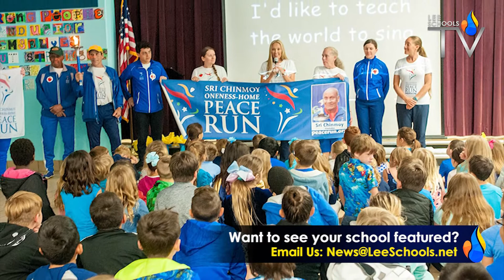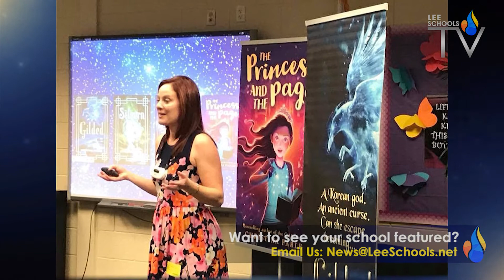District Wins - March 23, 2018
Help celebrate the wonderful things happening this week in The School District of Lee County. Take a look at the latest edition of District Wins featuring:

Fort Myers Beach Elementary School
Paul Laurence Dunbar Middle School
Treeline Elementary School
North Fort Myers High School
Lexington Middle School
Tropic Isles Elementary School
Cape Coral High School
Cypress Lake Middle School